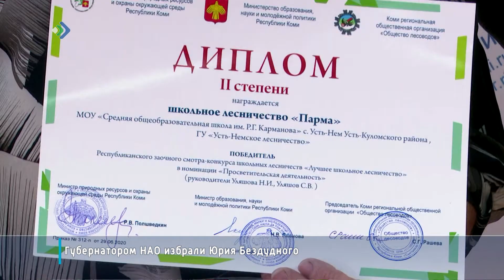Форум школьных лесничеств проходит в столице Коми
Преподаватели и их ученики со всей республики приехали обменяться опытом и, конечно же, узнать нечто новое для себя. Участники изучат лесоведение, ботанику и многие другие дисциплины. Не забудут и о практике.